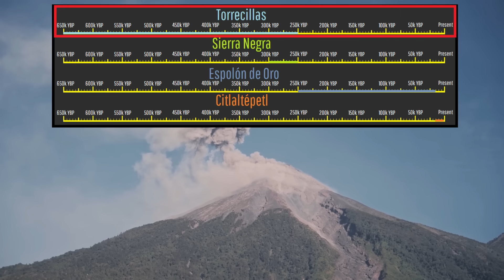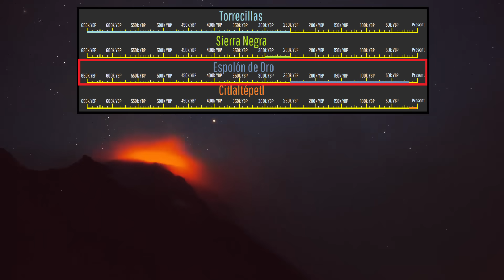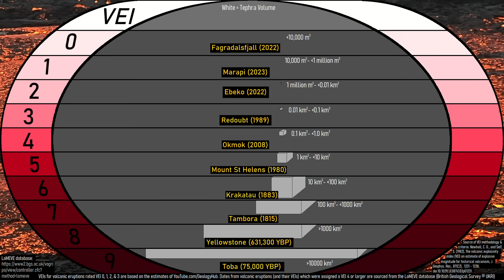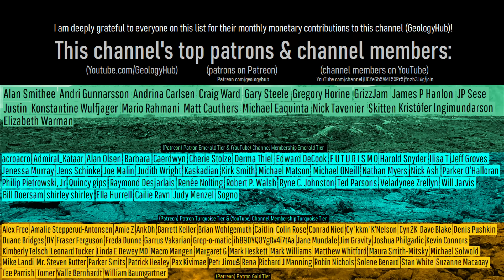The Tallest Active Volcano in North America; Mexico's Pico de Orizaba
The tallest active volcano in North America is surprisingly not located in the United States. Rather, this glacier covered peak, which last erupted in 1846 and whose summit towers to more than 18,000 feet above sea level is located within the nation of Mexico. What I am refering to is the magnificent Pico de Orizaba volcano, which has a 650,000 year long volcanic history. While this volcano is showing no active signs of unrest, it is in my opinion likely to one day erupt again, especially when you consider that this volcano has in the past gone as long as 1,000 years of no eruptions occurring before finally awakening again and erupting.

Thumbnail Photo Credit: This work "PicodeOrizaba1", is a derivative of a photo (resized, cropped, text overlay, overlaid with GeologyHub made graphics (the image border & the GeologyHub logo)) from "Pico de Orizaba", by: BrunoSchalch, bsgphotos, 2013, Posted on Flickr, Flickr account CC BY 2.0. "PicodeOrizaba1" is used & licensed under CC BY 2.0 by Youtube.com/GeologyHub

Sources/Citations:
[1] Macías, J.. (2007). Geology and eruptive history of some active volcanoes of México. 10.1130/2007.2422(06).
[2] CENAPRED. National Center for Prevention of Disasters (Mexico)

0:00 North America's Tallest Volcano
1:34 Geologic History
3:21 1st Major Landslide
3:49 2nd Major Landslide
4:21 Holocene Eruptions